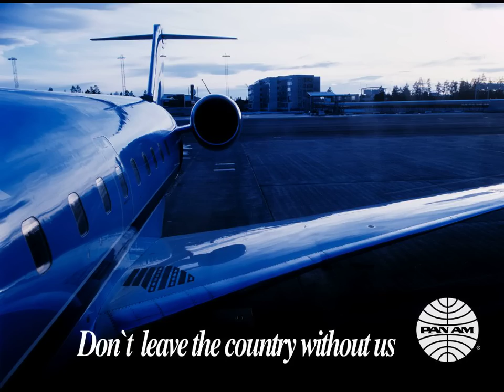Pan American Stewardess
Pan Am stewardess project 2010
Photographer Julie Christine Krøvel

Photography / Styling Julie Christine Krøvel - Hair Hanna Holster / Adam og Eva / Make Up Ole Andreas Knudsen / Silje Aga Rykkje / Location Rygge Airport , OSL Airport
Models Marie and Eline / Team Models

Pan American World Airways, commonly known as Pan Am, was the principal and largest international air carrier in the United States from 1927 until its financial collapse on December 4, 1991. Founded in 1927 as a scheduled air mail and passenger service operating between Key West, Florida and Havana, Cuba, the airline became a major company credited with many innovations that shaped the international airline industry, including the widespread use of jet aircraft, jumbo jets, and computerized reservation systems. Identified by its blue globe logo and the use of the word "Clipper" in aircraft names and call signs, the airline was a cultural icon of the 20th century and the unofficial flag carrier of the United States. Pan Am's flagship terminal was the Worldport located at John F. Kennedy International Airport in New York.